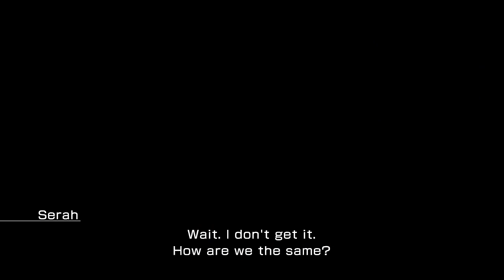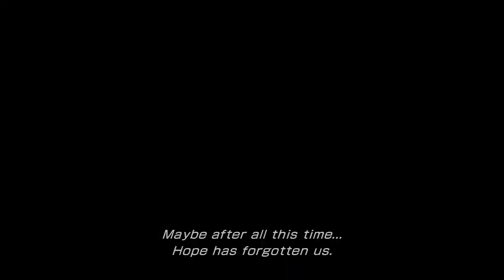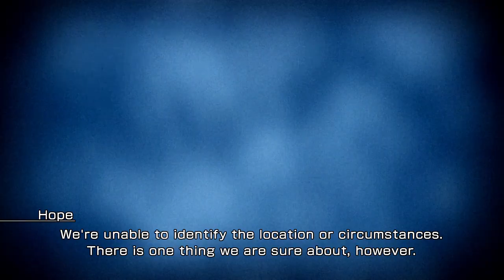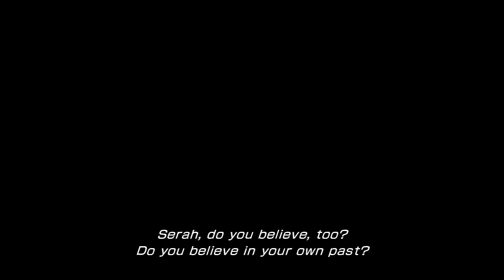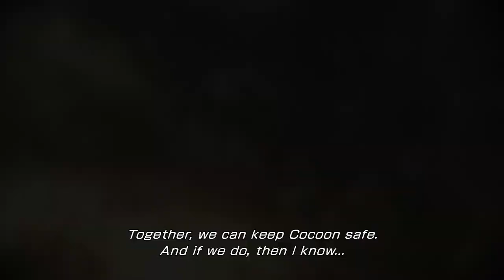Let's Play Final Fantasy XIII-2 - 016 - (Silent) Hope Floats